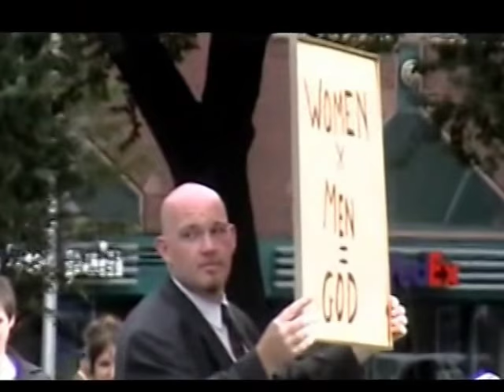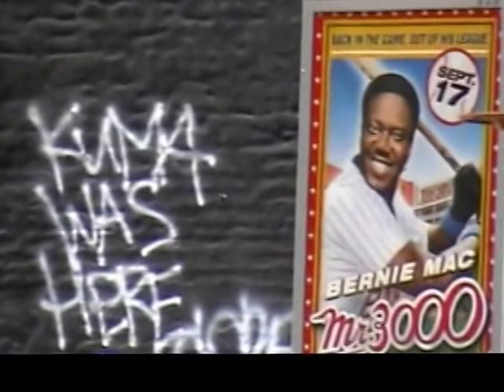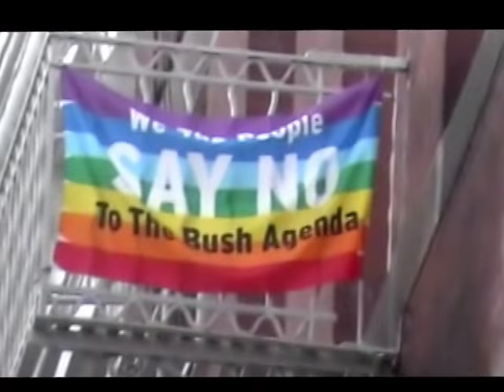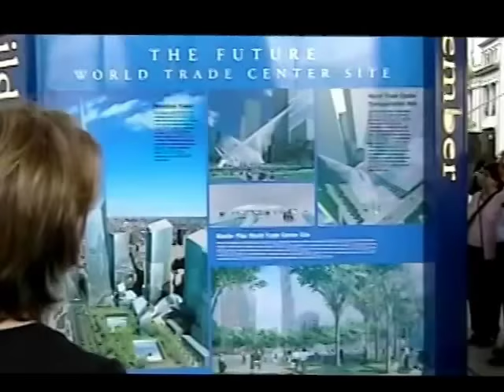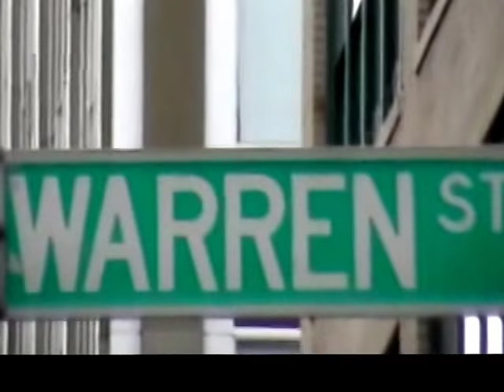New York City 2003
GlobalTubeTruth needs your support.  Creating, editing, and uploading new videos takes a lot of time and effort. Please show your support by contributing to our fund to help cover the costs.  Your support is appreciated.

                                                    Thank you!! GlobalTubeTruth needs your support.  Creating, editing, and uploading new videos takes a lot of time and effort. Please show your support by contributing to our fund to help cover the costs.  Your support is appreciated.

                                                    Thank you!! GlobalTubeTruth needs your support.  Creating, editing, and uploading new videos takes a lot of time and effort. Please show your support by contributing to our fund to help cover the costs.  Your support is appreciated.  Thank you!!
To make a contribution, just click here; GlobalTubeTruth needs your support.  Creating, editing, and uploading new videos takes a lot of time and effort. Please show your support by contributing to our fund to help cover the costs.  Your support is appreciated.  Thank you!!
To make a contribution, just click here;